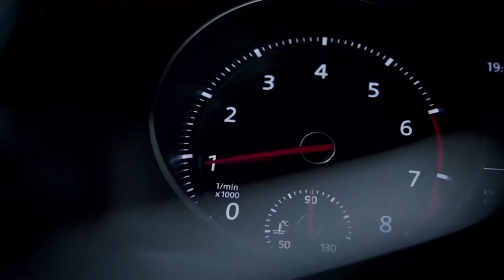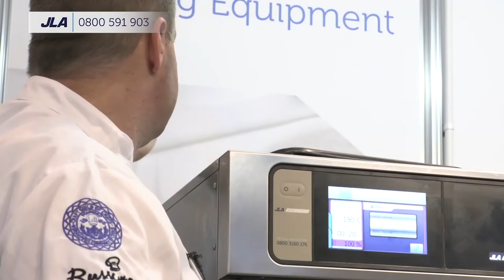Rainbow Trout Films Showreel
Video Content Specialists
Rainbow Trout Films
R/T: 2m45s